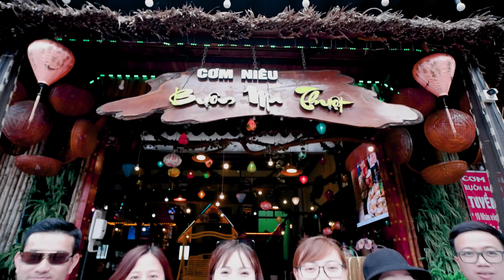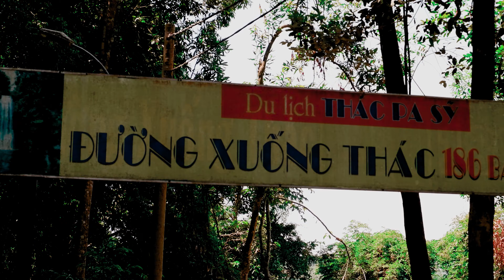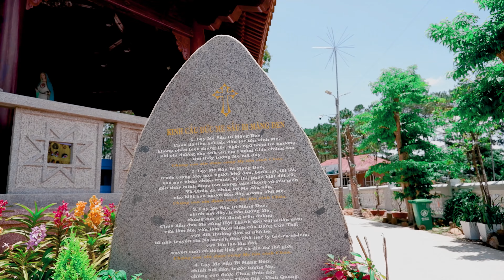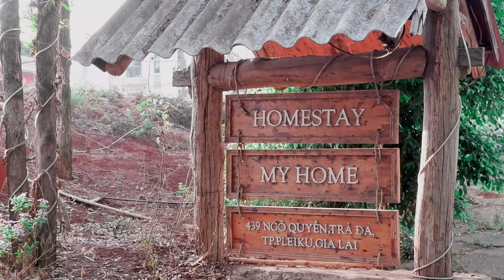FAMTRIP NHA TRANG - TÂY NGUYÊN